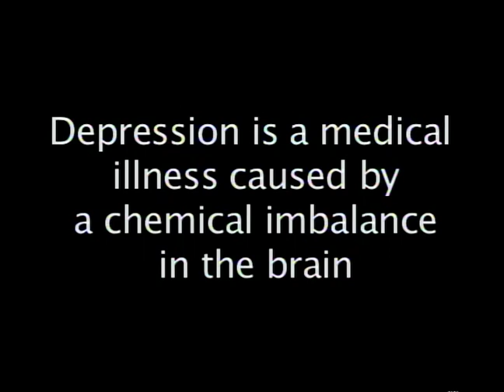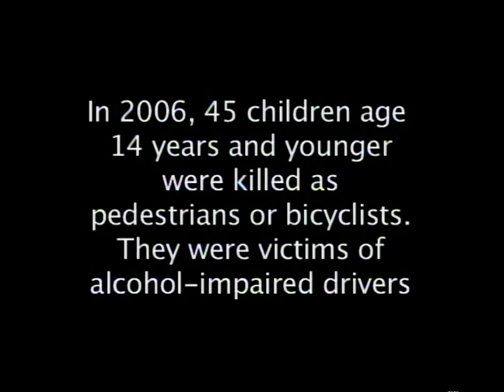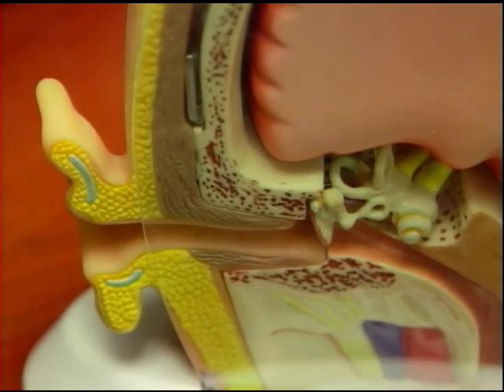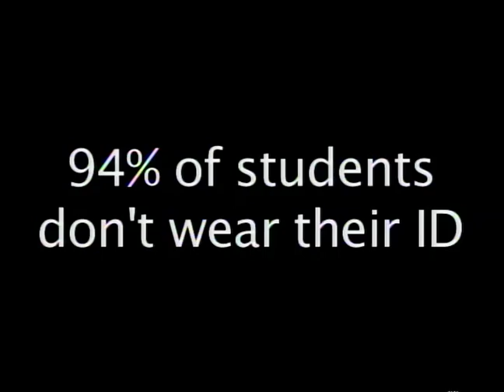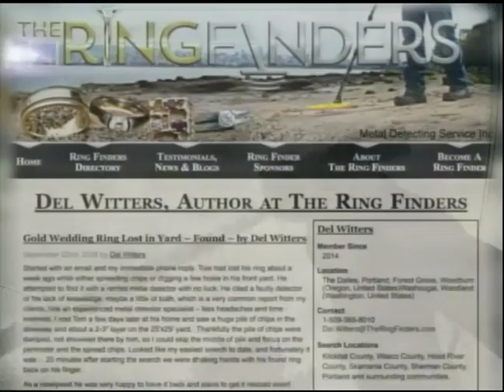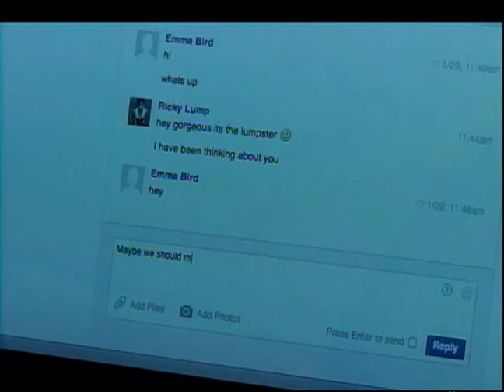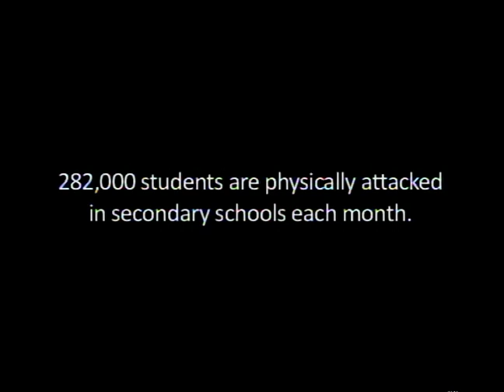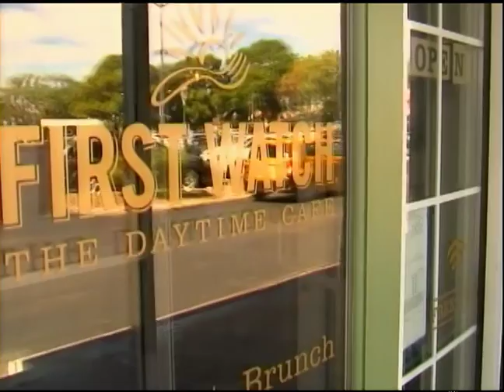Period 1 Beyond the District November 2016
Beyond the District Per. 1 November 2016